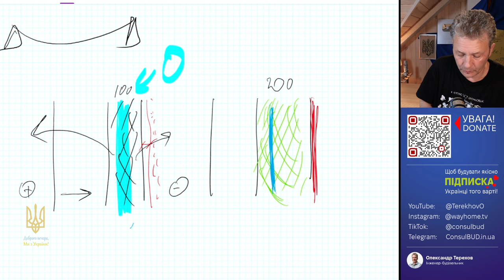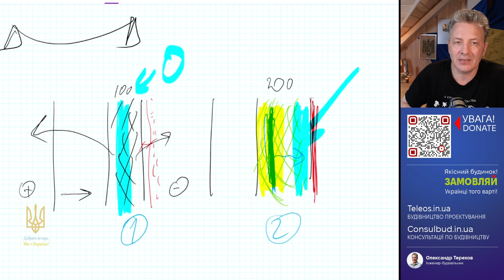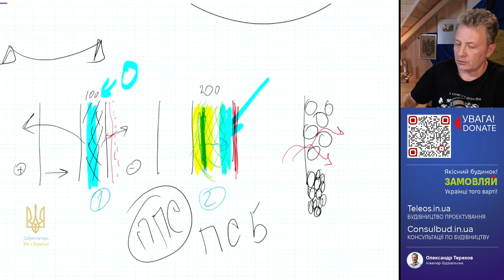Мінеральна вата при вологому фасаді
Щільність, товщина та паропроникність мінеральної вати взаємопов’язані. Немає досвіду експлуатації конструкцій із великою товщиною мінеральної вати на фасаді. Для технології вологого фасаду краще використовувати ППС гарної якості.